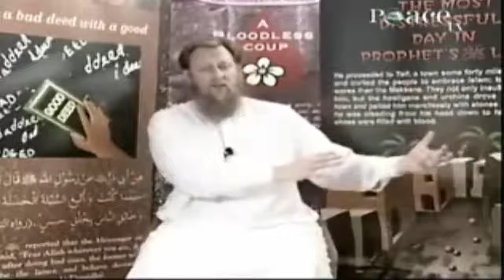Life of the Prophet (pbuh) by Abdur Raheem Green